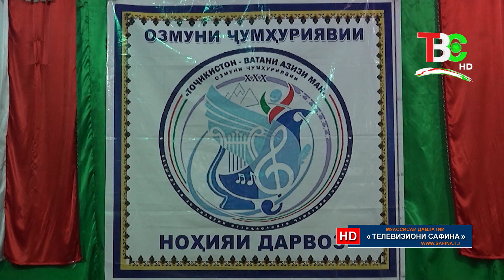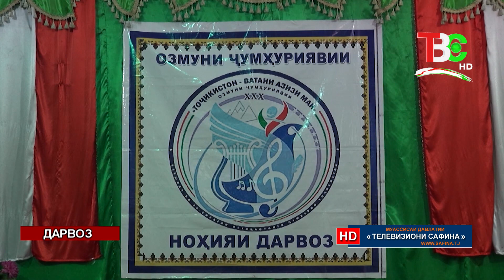Навид - Баргузории Озмуни ҷумҳуриявии «Тоҷикистон-Ватани азизи ман» дар ноҳияҳои Дарвоз ва Ванҷ